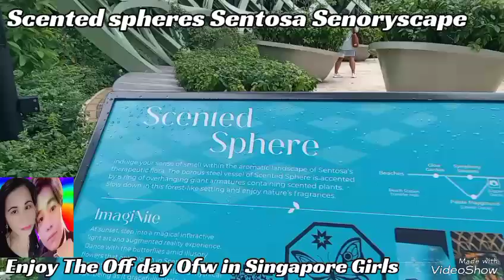Esented sphere Sentosa Senorscape